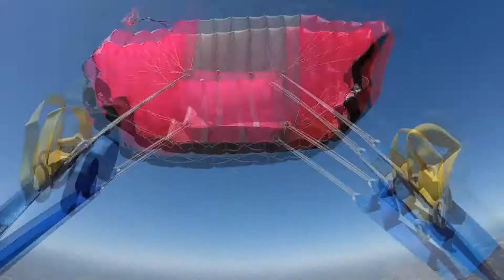Skydive California - Aleida